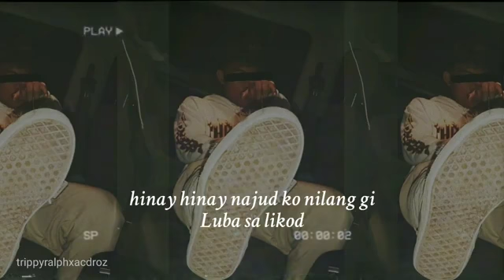TrippyRalph - KAAGI Lyrics Video